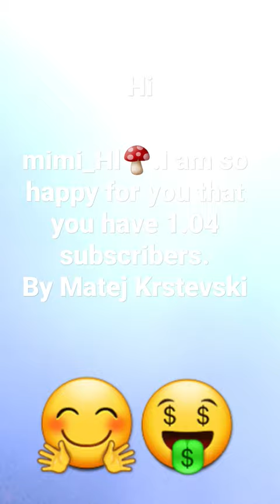mimi_HI🍄Matej Krstevski